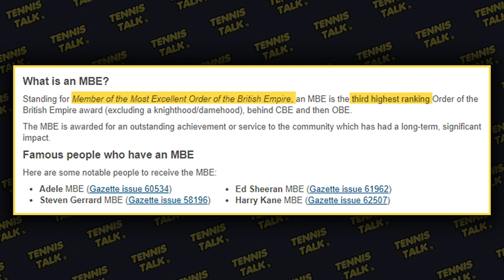Raducanu Awarded Royal Honor by King Charles | Tennis Talk News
Emma Raducanu has been awarded an MBE by King Charles for outstanding achievement which includes her amazing run at the US Open in 2021 where she won the event as a qualifier. Raducanu has struggled with consistency in her follow up season which has also been plagued with injury and coaching changes.